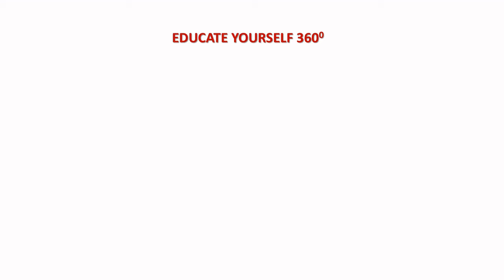List of President of India | India President List in Tamil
This video has list of  Presidents of India. It would be helpful to know more about India state leaders. Kids also can watch this one for their knowledge enhancement.